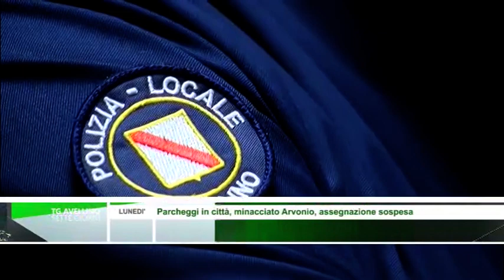TG SETTE AVELLINO DAL 8 AL 13 MAGGIO 2017